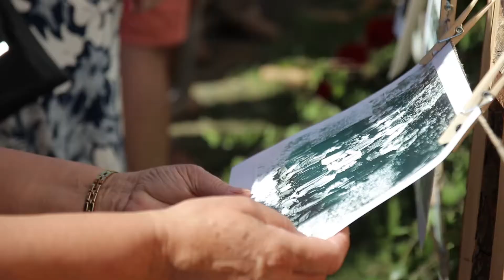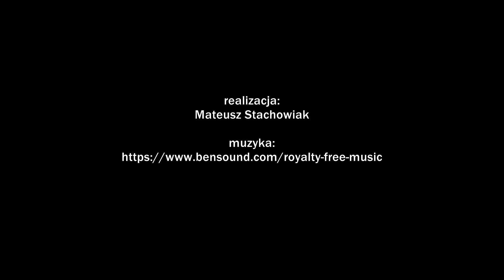Zjazd Absolwentów - Szyba 2019